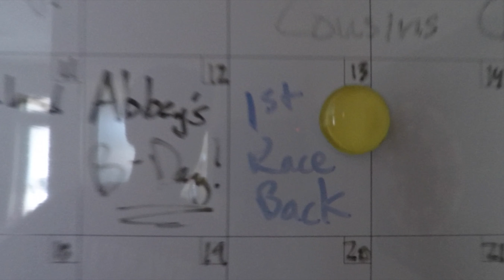RACING AGAIN~VeloVlog #38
So happy to be racing with my teammates again. So much stoke all packed into one little video. Enjoy!